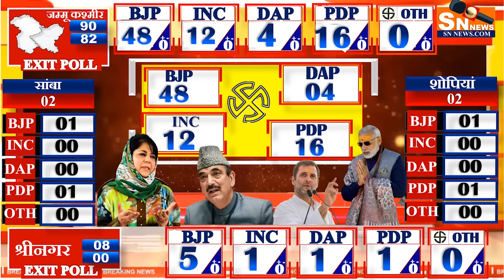Today Breaking News ! Jammu Kashmir assembly election fresh opinion poll. PDP | BJP | INC | JKNC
Jammu Kashmir assembly election fresh opinion poll. PDP || BJP || INC || JKNC.

Jammu Kashmir assembly election opinion poll 2022 , | Narendra Modi | Rahul Gandhi | BJP Congress | other | 2024 election lok sabha opinion poll 2024 , | Narendra Modi | Rahul Gandhi | BJP Congress | other | 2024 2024 lok sabha election opinion poll, ndtv opinion poll 2024 lok sabha, 2024 lok sabha election opinion poll kerala malayalablok sabha elections 2024, abha election 2024, exit poll 2024 ALIPURDUAR 1: KUMARGRAM (ST) 2: ALIPURDUARS 3: FALAKATA (SC) 4: KALCHINI (ST) 5: MADARIHAT (ST) BANKURA 1: BANKURA 2: BARJORA 3: BISHNUPUR 4: CHHATNA 5: INDUS (SC) 6: KOTULPUR (SC) 7: ONDA 8: RAIPUR (ST) 9: RANIBANDH (ST) 10: SALTORA (SC) 11: SONAMUKHI (SC) 12: TALDANGRA BARDHAMAN 1: ASANSOL DAKSHIN 2: ASANSOL UTTAR 3: AUSGRAM (SC) 4: BARBANI 5: BARDHAMAN DAKSHIN 6: BARDHAMAN UTTAR (SC) 7: BHATAR 8: DURGAPUR PASCHIM 9: DURGAPUR PURBA 10: GALSI (SC) 11: JAMALPUR (SC) 12: JAMURIA 13: KALNA (SC) 14: KATWA 15: KETUGRAM 16: KHANDAGHOSH (SC) 17: KULTI 18: MANGALKOT 19: MEMARI 20(a) : MONTESWAR 20(b): MONTESWAR : BYE ELECTION ON 19 abp news live,india tv live,aaj tak live,lok sabha elections 2024,lok sabha election 2019,lok sabha elections,2024 lok sabha elections,2024 lok sabha election,lok sabha,lok sabha polls 2024,lok sabha election 2024 schedule,lok sabha polls,ramzan voting,lok sabha election opinion poll 2024,aaj tak opinion poll,india today opinion poll,lok sabha election 2024,2024 lok sabha election prediction,amit shah,PM MODI,AMIT SHAH,lok sabha live

There may be an error in this video regarding assembly seats, these figures have been taken through internet search, due to delimitation, some changes can be seen here.

The result shown in this opinion poll is not the personal views of the speaker. The data put in this opinion poll has been collected through a recent survey which is based on public opinion. All these figures which are collected by public opinion If the speaker has presented it to you as objectively as possible, do not watch this video if you doubt public opinion.
Haryana Assembly election Opinion Poll 2024 Haryana Exit Poll BJP JJP CONGRESS  Khattar, Hooda #2024

By